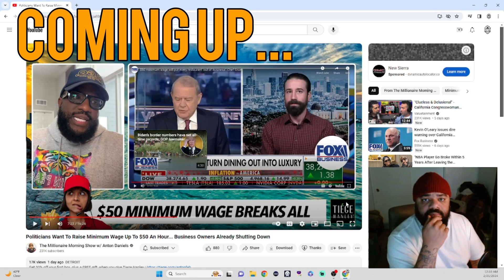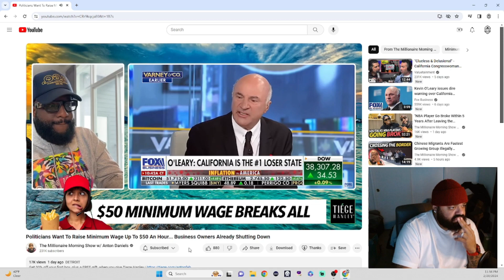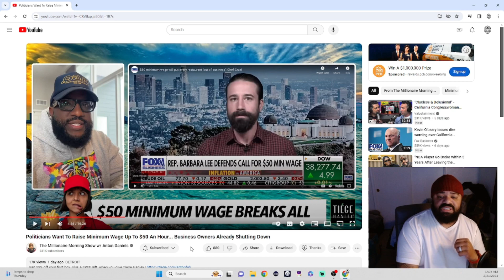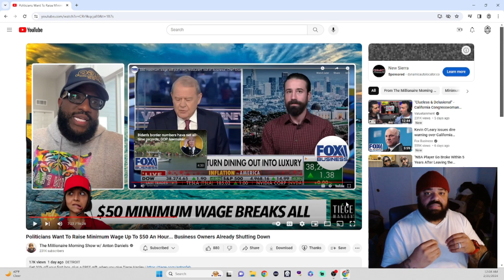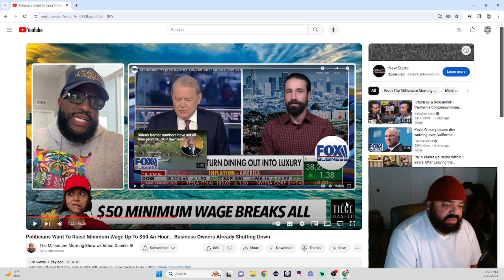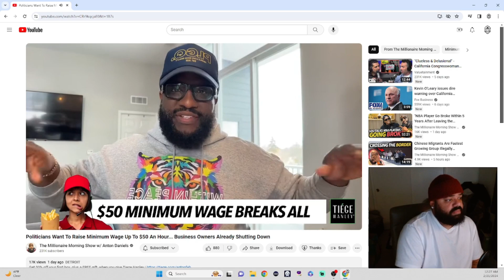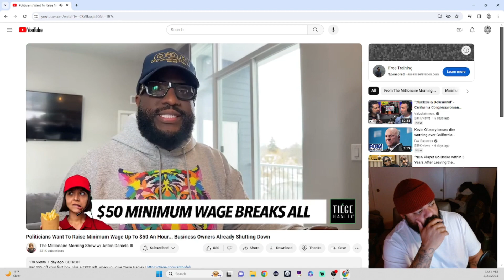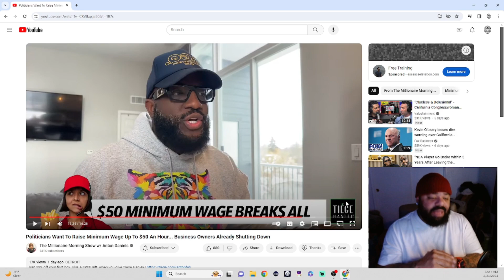$50 DOLLARS MINIMUM WAGE!!!! 🚨🚨THIS IS GETTING OUT OF CONTROL🚨🚨